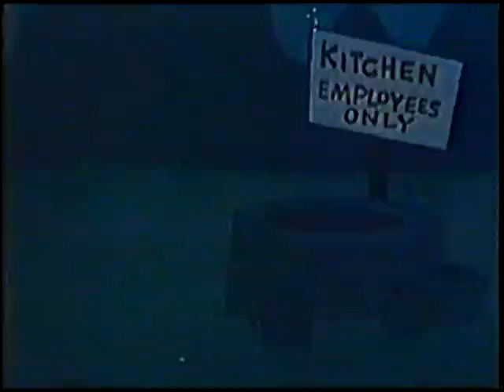Aesop & Son "The Jackrabbits and the Mule" (un-restored)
Source from Tennessee Tuxedo and his Tales (aired Miami, FL, early 1990's)